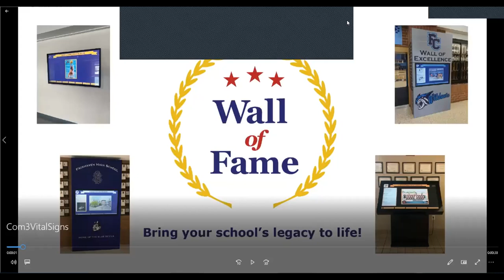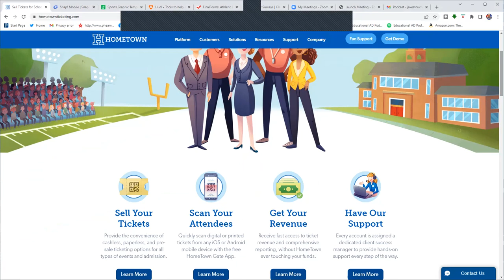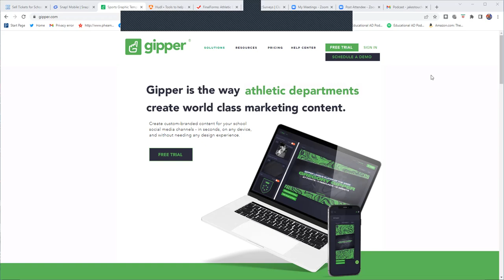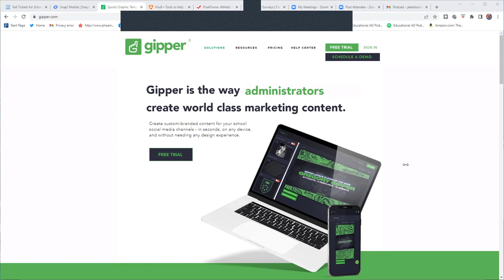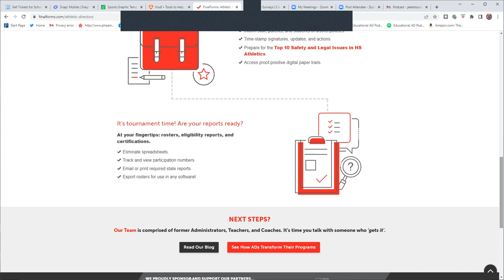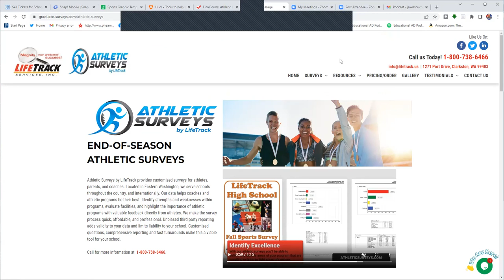TECH TUESDAY #15 Want to Publish a Book? Jake von Scherrer, CMAA + 2x Author shares how to do it!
This week on Tech Tuesday - longtime AD, Podcast Host, and AUTHOR Jake von Scherrer, CMAA shares how he became a published author (a BEST SELLING Author) using a self publishing platform and how to convert and audio file to text to allow for easier upload to a publishing template.  THIS is Tech Tuesday on The Educational AD Podcast!